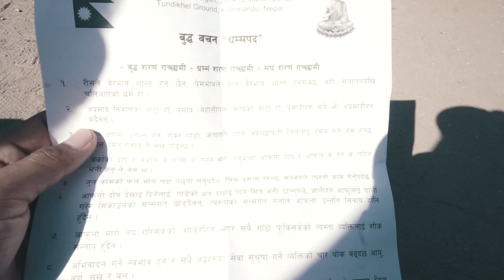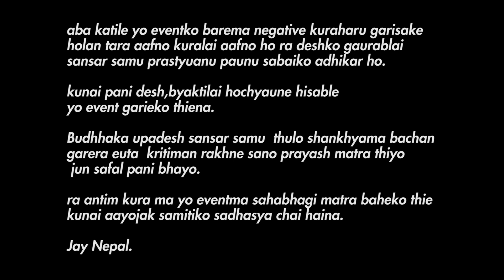Nepal set a new Guinness world record | over 80,000. people in tudikhel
This event was not done to spread negativity to any other country. But was an attempt to break the guinesss world record for the most people chanting Budhha's message "Dhammapdh"together in one place which was successful with participant of 48,000+ people.